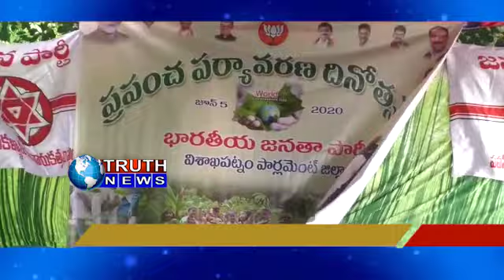పర్యావరణ పరిరక్షణ కోసం నడుం బిగించిన బిజెపి, జనసేన పార్టీTRUTHNEWS...